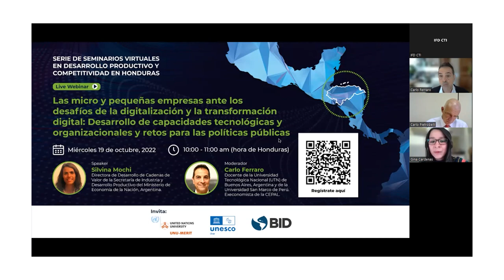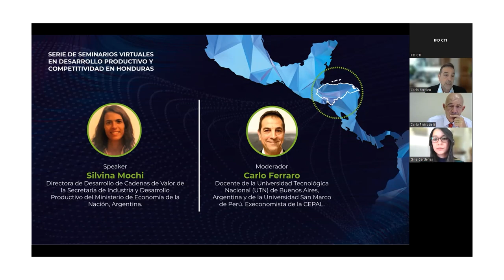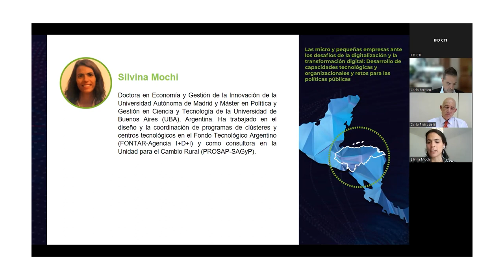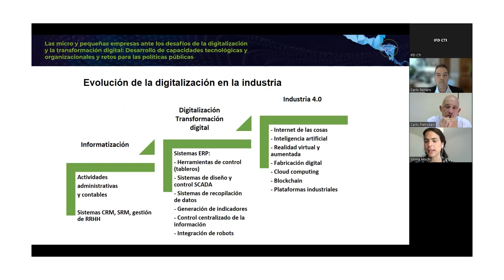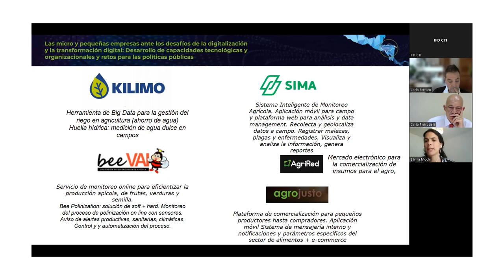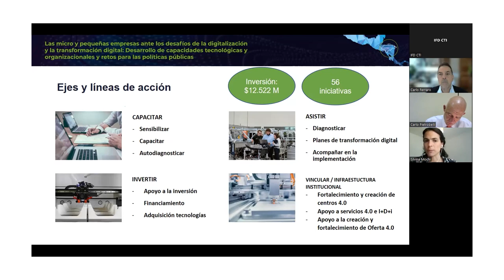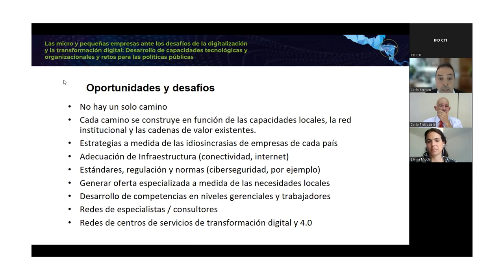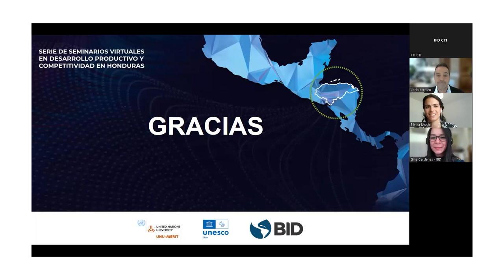Desarrollo de capacidades. La transformación digital empresarial y retos para las políticas públicas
Las micro y pequeñas empresas ante los desafíos de la digitalización y la transformación digital: Desarrollo de capacidades tecnológicas y organizacionales y retos para las políticas públicas

La revolución de la transformación digital nos ha dejado clara la importancia del desarrollo y la incorporación de mejoras en las capacidades tecnológicas, productivas y organizacionales en MIPYMEs, así como en las instituciones de apoyo, para llevar adelante los procesos de cambio. En este webinar se analizan tendencias, retos y oportunidades junto con expertos.

Este es el último de una serie de 5 webinars en desarrollo productivo y competitividad en Honduras realizado en octubre de 2022 y organizado por la División de Competitividad, Tecnología e Innovación del BID en alianza con la Universidad de Naciones Unidas UNU-MERIT y la Cátedra UNESCO sobre “Políticas de Ciencia, Tecnología e Innovación para el Desarrollo Sostenible de América Latina”.

Invitada especial: Silvina Mochi, Directora de Desarrollo de Cadenas de Valor de la Secretaría de Industria y Desarrollo Productivo de Argentina. Doctora en Economía y Gestión de la Innovación de la Universidad Autónoma de Madrid y Máster en Política y Gestión en Ciencia y Tecnología de la Universidad de Buenos Aires (UBA), Argentina. Ha trabajado en el diseño y la coordinación de programas de clústeres y centros tecnológicos en el Fondo Tecnológico Argentino (FONTAR-Agencia I+D+i) y como consultora en la Unidad para el Cambio Rural (PROSAP-SAGyP).

Moderador: Carlo Ferraro, consultor, asesor y docente en temas relacionados con políticas de apoyo a MiPymes, programas asociativos y competitividad territorial. Actualmente da clases en las Maestrías en Desarrollo Territorial de la Universidad Tecnológica Nacional (UTN) Sede en Buenos Aires, y participa en el diseño y dictado de clases de una nueva Maestría en Gestión de Política Públicas que se está dictando en forma virtual en la Universidad de San Marcos en Perú. Ha sido recientemente asesor del Ministerio de Desarrollo Productivo y de la Secretaría de la Pequeña y Mediana Empresa (SEPYME) de Argentina. Ha trabajado durante casi tres décadas en la Comisión Económica para América Latina CEPAL con experiencia en asistencia técnica en varios de los países de la región. Doctor en Ciencias Económicas de la Universidad de Nanterre (Paris Nord), Francia.